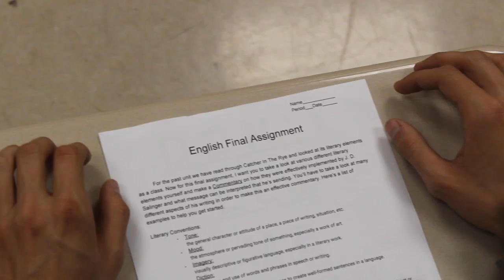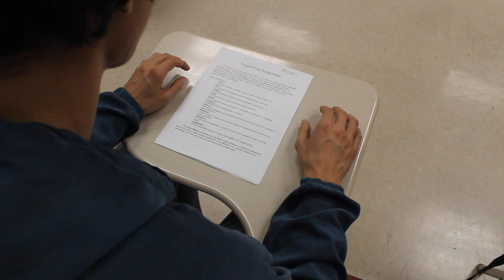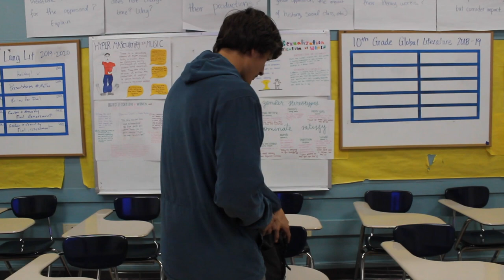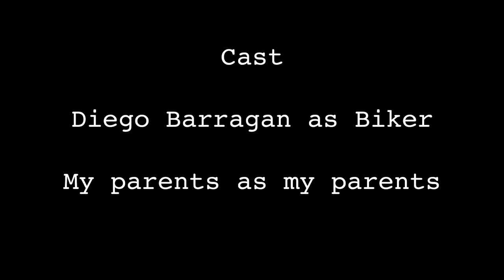Hustle - Short Film By Marko Stojanovic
Personal project made in YR media about a kid named Marko who has issues with time management and waking up on time.
Check out YR!